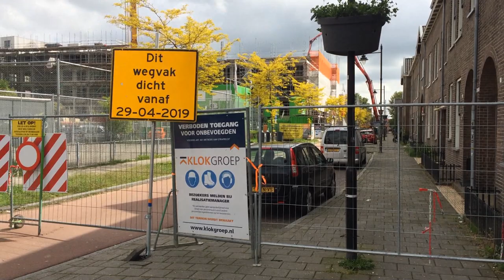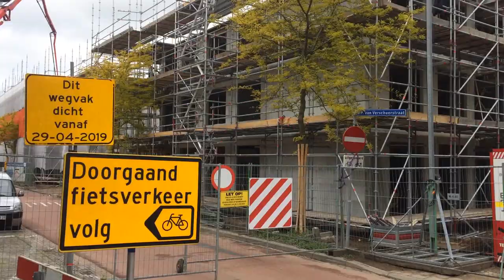Overlast nieuwbouw van Verschuerstraat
Bewoners van de B.P. van Verschuerstraat, de Van Verschuerbuurt en Het Broek in Arnhem klagen over het nieuwbouwproject Avenu 1895, op het achterterrein van het voormalige Rijn-IJsselcollege grenzend aan de Van Verschuerstraat.

Daar wordt door KlokGroep en Draisma gebouwd aan 123 appartementen in diverse woonoppervlaktes. De SP agendeerde de overlast die door buurtbewoners wordt ervaren in de gemeenteraad: